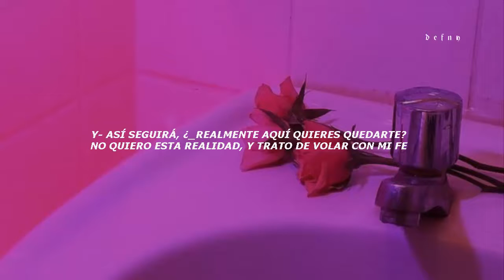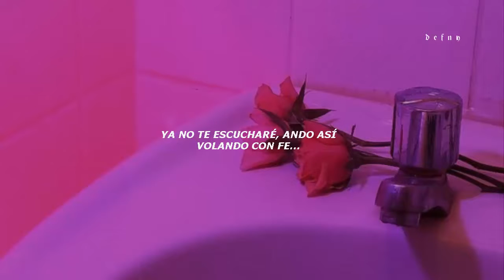CHUNG HA — Flying on Faith [Adaptación/Cover al Español]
𝘩𝘢𝘺 𝘶𝘯𝘢𝘴 𝘱𝘢𝘳𝘵𝘦𝘴 𝘥𝘦 𝘭𝘢 𝘭𝘦𝘵𝘳𝘢 𝘲𝘶𝘦 𝘵𝘢𝘭 𝘷𝘦𝘻 𝘯𝘰 𝘦𝘯𝘤𝘢𝘯𝘫𝘢𝘯 𝘤𝘰𝘯 𝘦𝘭 𝘳𝘪𝘵𝘮𝘰 𝘰𝘳𝘪𝘨𝘪𝘯𝘢𝘭, 𝘱𝘦𝘳𝘰 𝘭𝘰 𝘩𝘪𝘤𝘦 𝘱𝘰𝘳𝘲𝘶𝘦 𝘭𝘢 𝘭𝘦𝘵𝘳𝘢 𝘦𝘯 𝘴𝘪 𝘲𝘶𝘦𝘥𝘢𝘣𝘢 𝘣𝘪𝘦𝘯. 𝘱𝘶𝘦𝘥𝘦𝘴 𝘨𝘶𝘪𝘢𝘳𝘵𝘦 𝘥𝘦 𝘤𝘰𝘮𝘰 𝘤𝘢𝘯𝘵𝘢𝘳𝘭𝘰 𝘦𝘯 𝘭𝘢 𝘭𝘦𝘵𝘳𝘢 𝘲𝘶𝘦 𝘦𝘴𝘵𝘢 𝘢𝘣𝘢𝘫𝘪𝘵𝘰 👇🏻

𝒍𝒆𝒕𝒓𝒂;

FUE EL DESTINO QUIEN TE HIZO ASÍ
LA CULPA NO LA TIENES TÚ
TE ALCÉ PARA QUE VIERAS AL FIN
LO QUE ELLA HI-ZO CON TU ACTITUD

TE HE TRATADO ESPECIALMENTE
¿POR QUÉ AHORA ESTAS DIFERENTE?
SANAR TUS HERIDAS LOGRÉ
PERO EL SENTIR AHÍ SIGUE

SO-SOLA ESTOY, TIEMPO NO HAY
Y NO PUEDO PENSAR
ME VOLVISTE A DEJAR, ¿NO PUEDES OLVIDAR?

CUANDO HABLO, ESCUCHAS- UNA VOZ, NO ES MÍA
DIJISTE "ESPERA"
¿VES QUE NO PUEDO MÁS?

Y- ASÍ SEGUIRÁ, ¿_REALMENTE AQUÍ QUIERES QUEDARTE?
NO QUIERO ESTA REALIDAD, Y TRATO DE VOLAR CON MI FE

YA NO TE ESCUCHARÉ, ANDO ASÍ
_VOLANDO CON FE, YEAH... [x4]